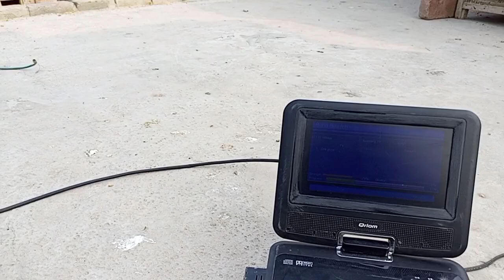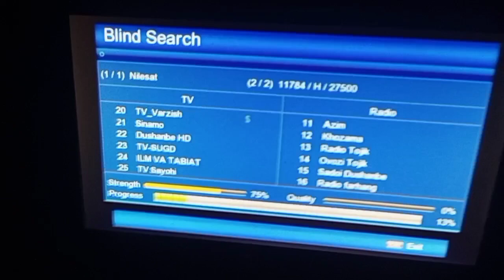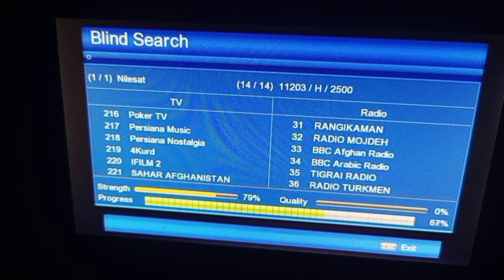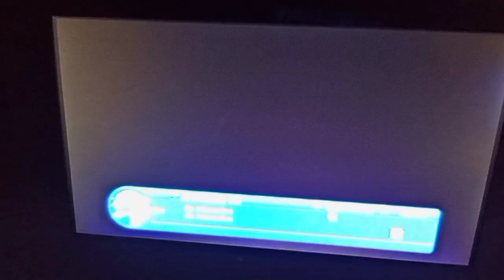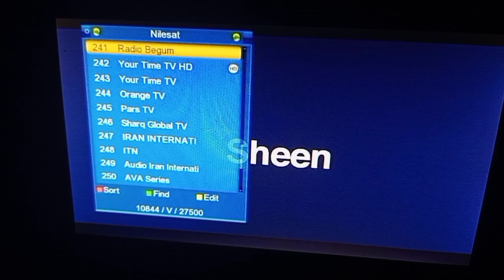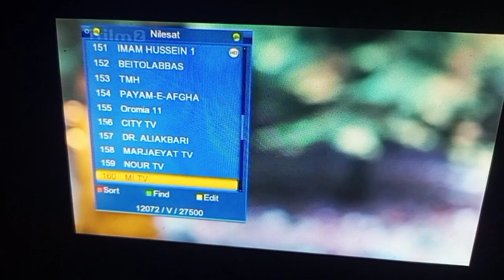یاھا سیٹku52پاکستانی چینلز ایڈ